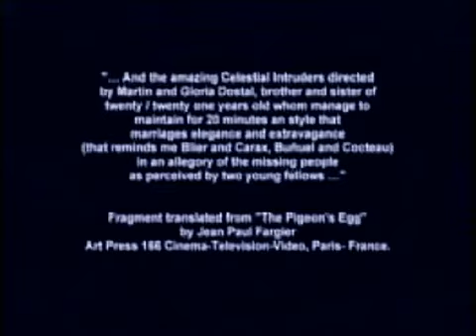Intrusos Celestes (parte 1/2) - short film -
Intrusos Celestes - 1989 - Buenos Aires, Argentina - Intérpretes: Lisa Kerner, Luis Issali - Dirección de Arte: Raúl Flores - Música Original y Sonido: Ricardo Erre Ache - Colaboración Técnica: Marcelo Lavitman, G. Marcalain, Marcelo Lalli - Colaboración Artística: Gabriela Sennes, Gaba, Marcelo Lalli - Agradecimientos: Pablo de la Reserva Ecológica, Gabriela Bunader -  Asistente de Dirección y Cámara: Gloria Dostal - Idea Original y Dirección: Martín Dostal.
Exhibited at Videoformes Festival, France; the Goethe Institute and ICI-Buenos Aires Video III. Argentina, 1990.

"... The amazing Celestial Intruders directed by Martin and Gloria Dostal, brother and sister whom manage to maintain for 20 minutes an style that marriages elegance and extravagance (that reminds me Blier and Carax, Buñuel and Cocteau) in an allegory of the missing people as perceived by two young fellows ..."
Fragment translated from "The Pigeon's Egg" by Jean Paul Fargier
Art Press 166 Cinema-Television-Video, Paris-France.